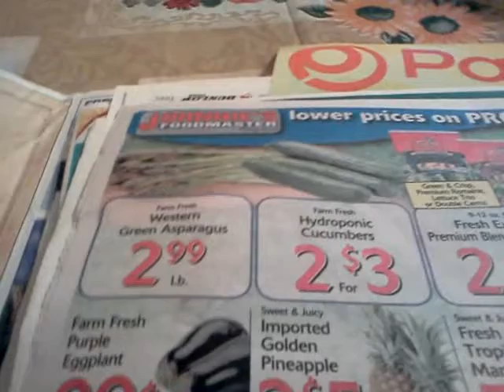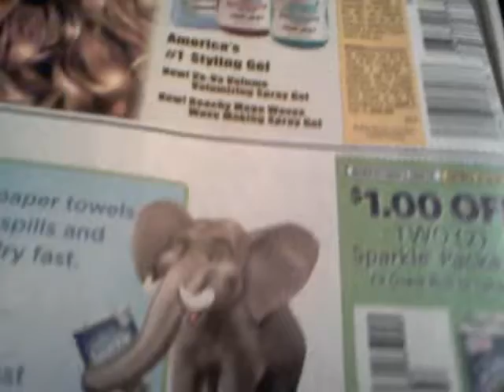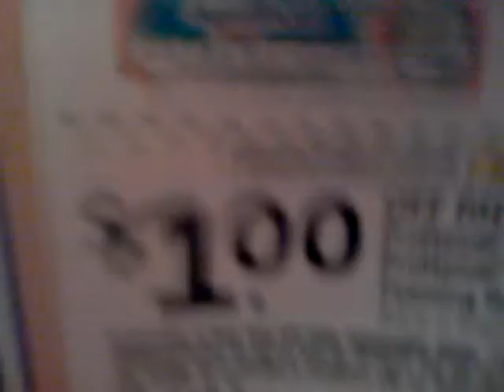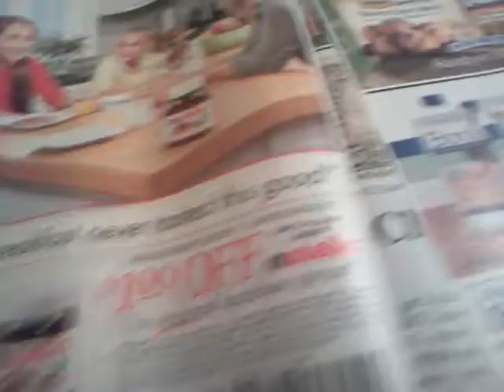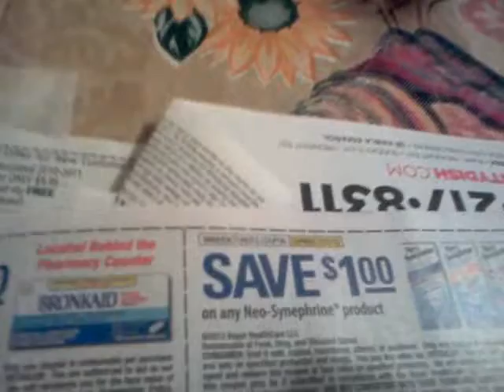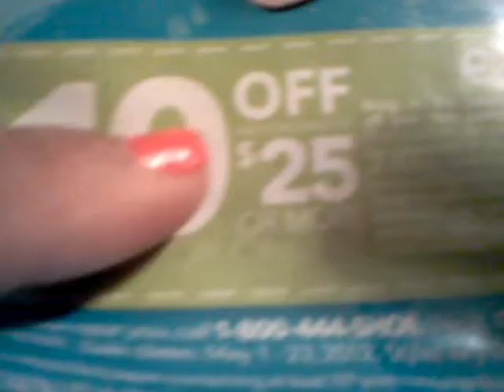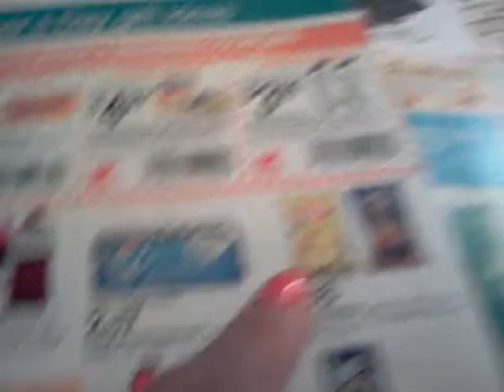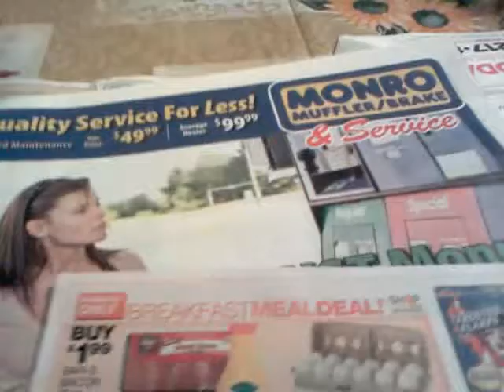Redplum acabado de llegar